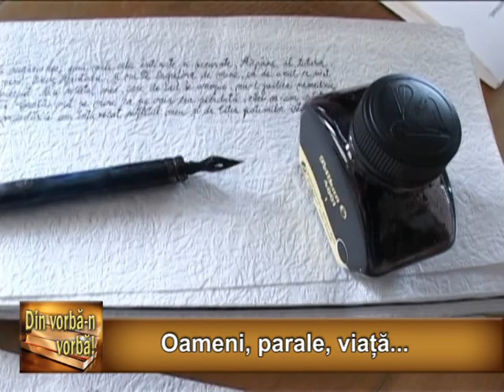14 06 19 Din vorba in vorba Oameni parale viata Negoita Stoiescu Lazea